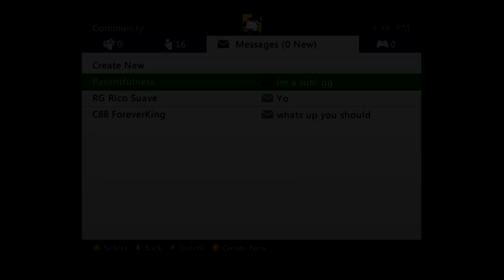Injustice Live Shenanigans 10.1: Can't Stop Grundy!